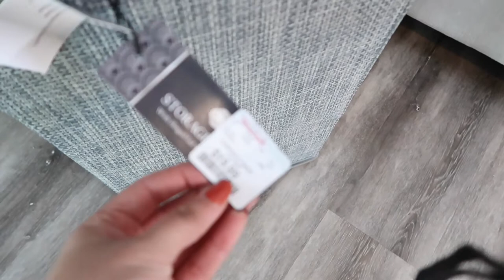Mis plantitas 🌱 nuevas y un me arreglo para el día 💄